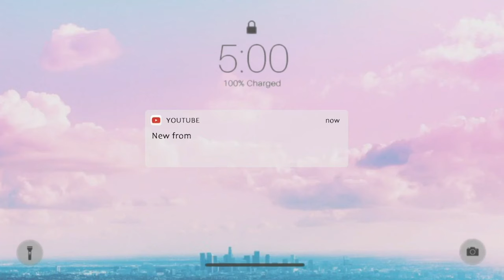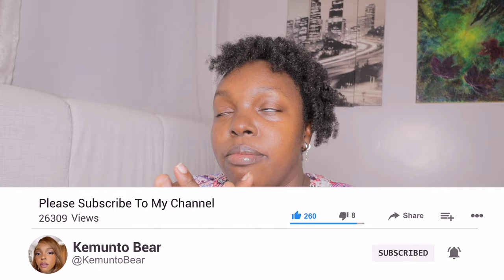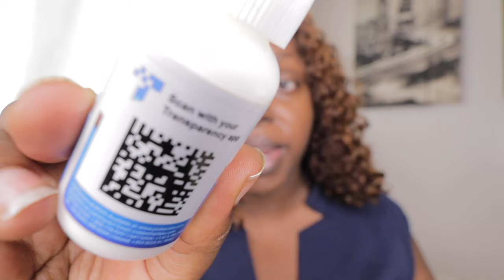My 4C natural hair wash day routine +easy go to protective hair styles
naptural85
4c wash day
nappyfu
nappyfu wash day
nappyfu wash and go
nappyfu bentonite clay
nappyfu blow dry
nappyfu aloe vera short curly hairstyles beach hairstyles frontal wig hairstyles braid hairstyles Curly Glueless Wig
Style my curly wig with me,
curly wig hairstyles, ekane wig install , wig install black girl,
wig influencer